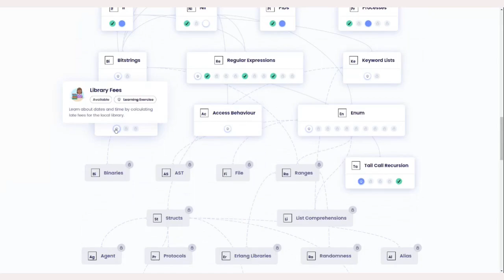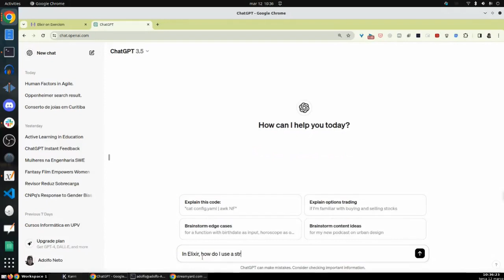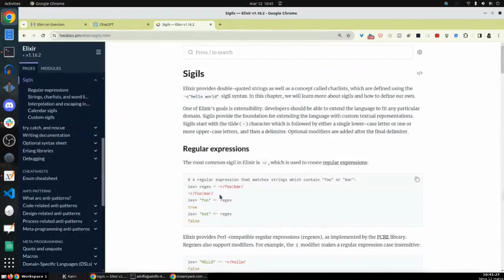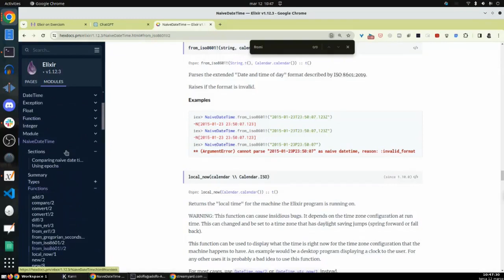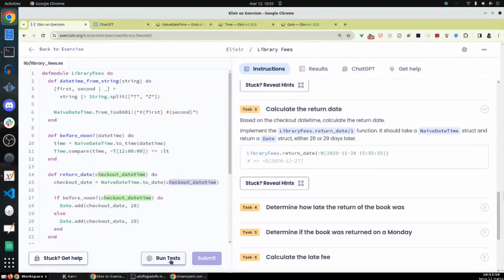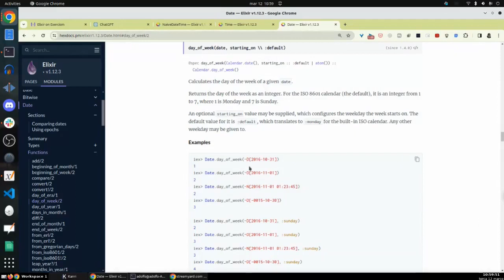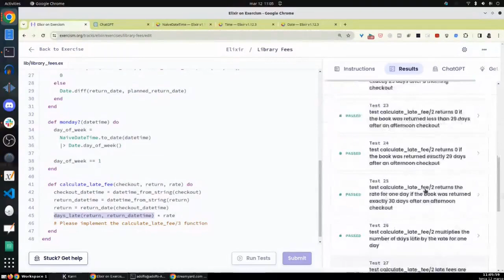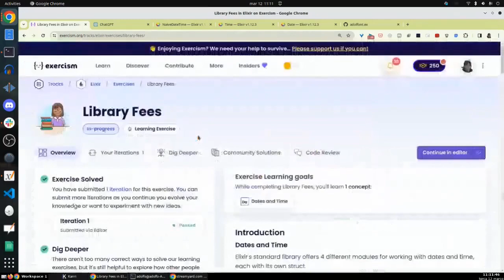Library Fees no Exercism em Elixir: Aprendendo Date e DateTime